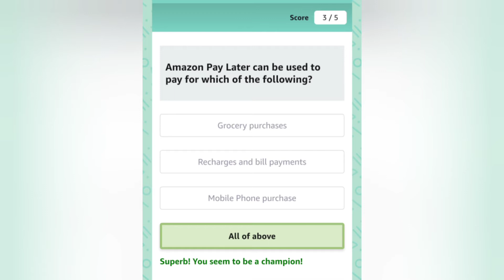Which of these is most accurate for Amazon Pay Later?